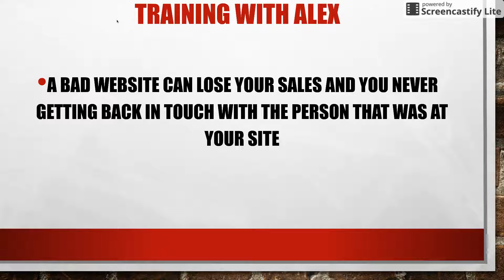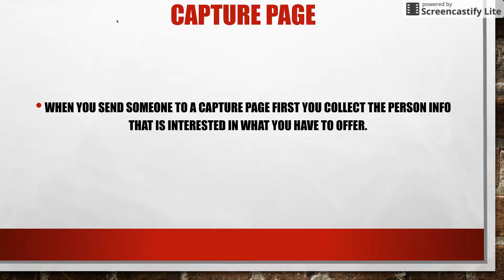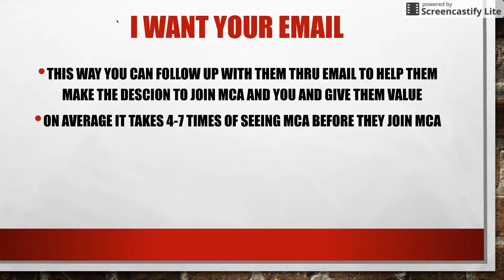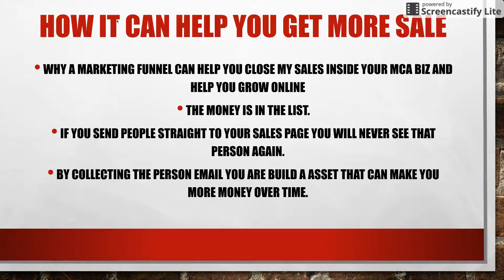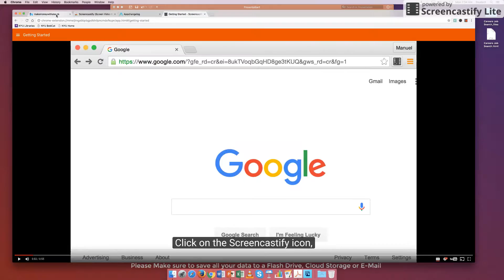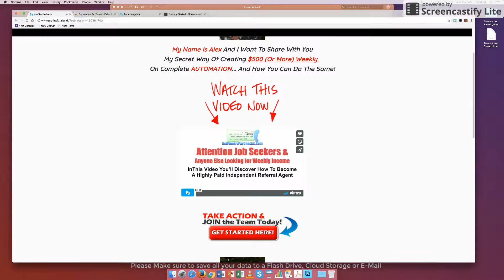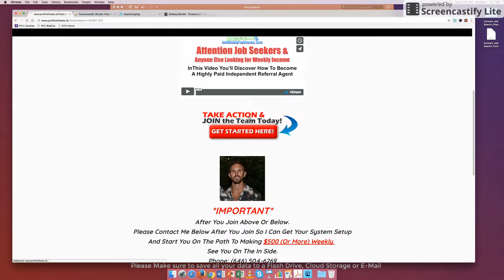Alex Haney - MCA training website Funnel ! 🚀